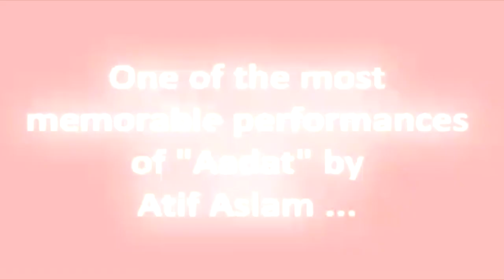Atif Aslam - Aadat Live At 'The Applause'